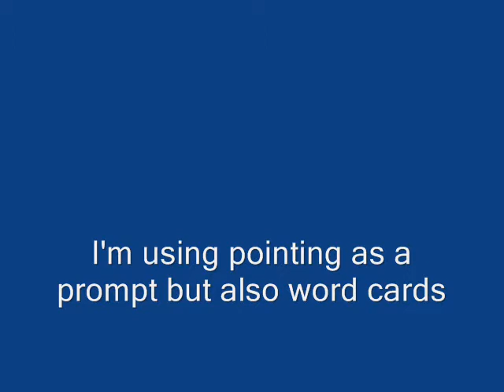AUTISM - teaching Self Talk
Lewis comments more and more on things in his environment. This target is to get him to comment on his own actions more. I use pointing as a promt but also textual prompts which Lewis responds to very well - especially early in a new intervention. Sinse this video was taped Lewis is commenting on himself a lot more. We encourage it with points but also by using the "statement - statement" approach which you see a bit off in the middle of this video. I say something about myself and he has to offer some information about himself...early conversation i guess.